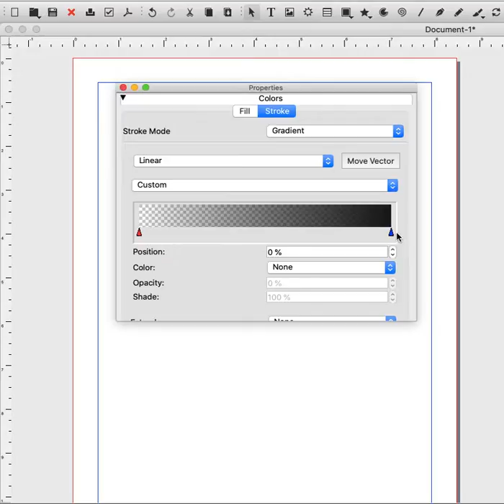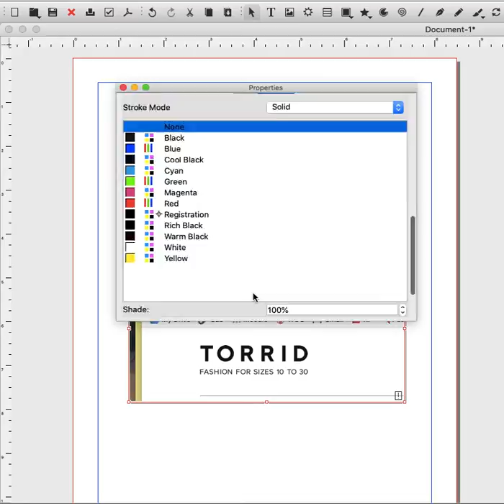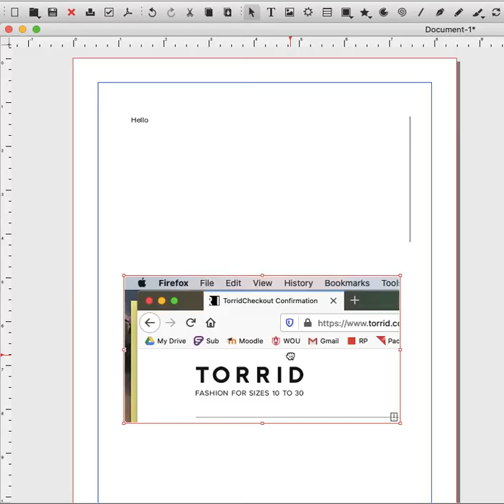How to get rid of Scribus text box/image box outline.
1. Any necessary context we'd need (requisite experience, for example):
The only experience you need is to be familiar with a text box feature and how to create it like from Word or PowerPoint.
2. The intended audience for the contribution:
My intended audience is my classmates in CSE 617
3. How this will contribute to the existing literature/code/tutorials
I think this will help contribute to existing literature and tutorials. When I started playing with Scribus, I noticed that I could not get rid of the black outline around a textbox or image. After searching for tutorials online, I found that a lot of the helpful posts were from 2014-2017. I went to the Scribus wiki page and located a section about the outlines and even that was outdated. Scribus has changed a bit since then and these helpful tutorials no longer applied to the version that I have. I ended up playing around with the tools and properties menus until I figured it out. I think this tutorial will help add to existing literature and tutorials by being an updated tutorial that is current. My classmates and others will be able to this tutorial rather than one that is six years old.